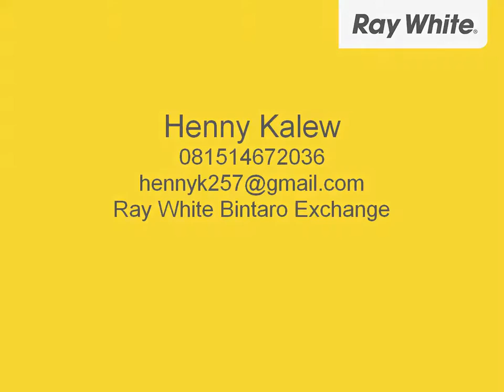Tersewa Ruko Strategis Siap Pakai Di Bintaro Sektor 9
Henny Kalew

Ruko Strategis, Siap Pakai, Cocok Dijadikan Tempat Usaha Maupun Perkantoran, 2 Lantai.

Spesifikasi :
Ukuran 14,8 x 7,3
Harga Sewa : 155 jt / th / Nego

10699317
Ray White Bintaro Exchange